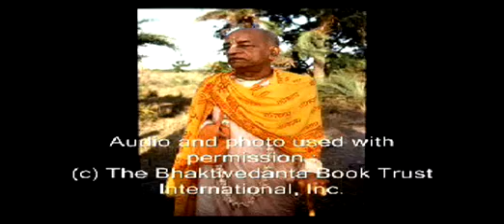The Great Ones All Rascals Pt 2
These are the profound words of a self realized soul: A.C. Bhaktivedanta Swami Prabhupada and how he sees today's world. Learn from him how to change and better our planet and ourselves for the good of everyone. In this morning walk he talks about the people that are labeled as the great ones.